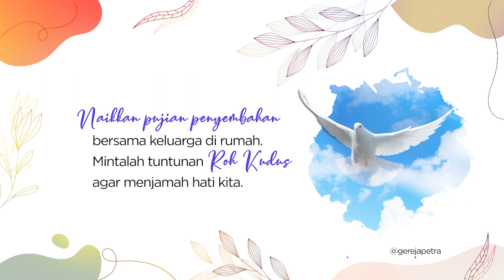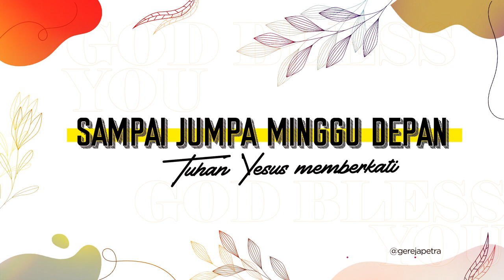PA Online (rekaman 14 September 2012)